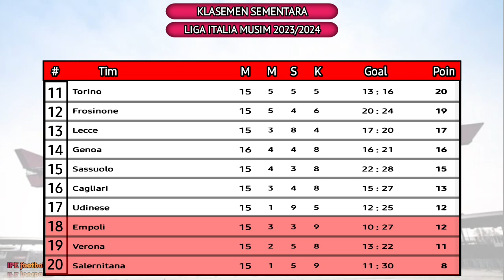Hasil Liga Itali Tadi Malam ~GENOA vs JUVENTUS ||Pekan Ke 16 Liga Itali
hasil liga itali pekan ke 16 tadi malam

hasil liga itali,
hasil liga italia tadi malam 2023 terbaru hari ini,
hasil liga italia malam ini,
hasil liga italia tadi malam terbaru,
hasil liga italia hari ini,
hasil liga italia tadi malam 2022 terbaru hari ini,